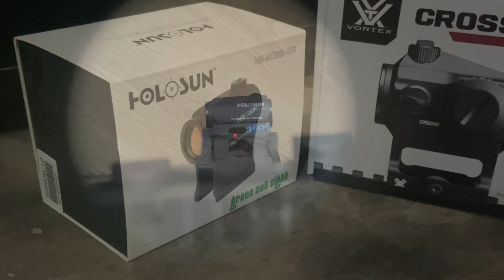Intro Holosun vs Vortex| Airsoft miras | Review Español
Intro del cara a cara que vamos a realizar de dos de los T1 más famosos en estos días. Dos red dots que sirven incluso para cacharros reales de calibres pequeños y que se convierten de sobra en muy buenas herramientas para airsoft.

Skirmshop.es y Skirmshop.nl 5% con ELPARACA
Fijocustom.com 5% con PARACA
Airsoftbattlegandia.com 5% con ELPARACA
Enlatrinchera.com 10% con PARACA10
Quimeraairsoft.com 5% con ELPARACA
Valhallahidromiel.com 10% con ValParaca

Invitado quedas a entrar a este Discord del que queremos hacer una especie de foro a la antigua usanza

Cámara Sony A6000 + objetivo
Micrófono de solapa
Aro de luz
Foco portátil
Plataforma giratoria
Soporte para el móvil
Espejo para selfie